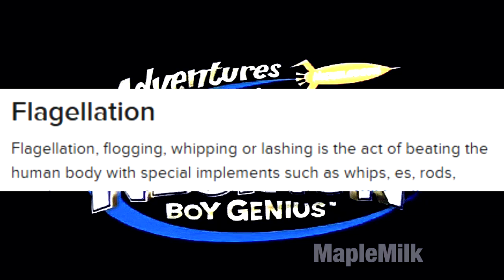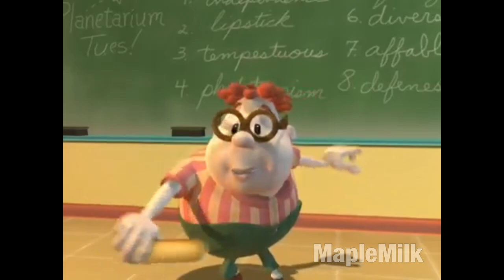Jimmy Learns About CBT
Oh what will that boy genius learn next?
song: Seeing Red -Minor Threat
sources: